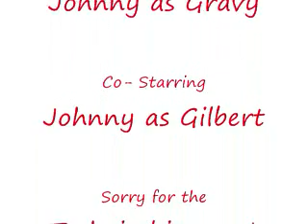Gravy and Gilbert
A short movie about 2 action figures playing Super mario bros. Sorry for some technical issues with the buzzing at times and occasionally seeing my hand. We just wanted to try something new and is our first time doing this so go easy